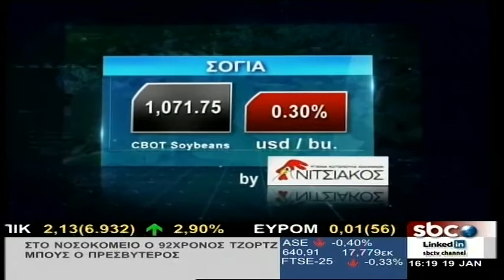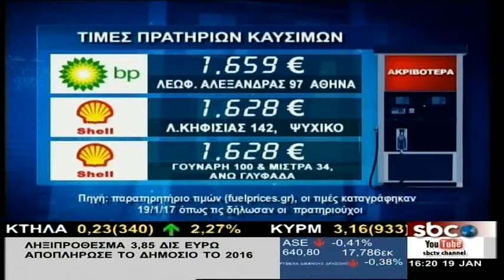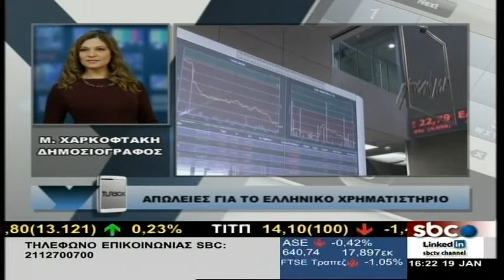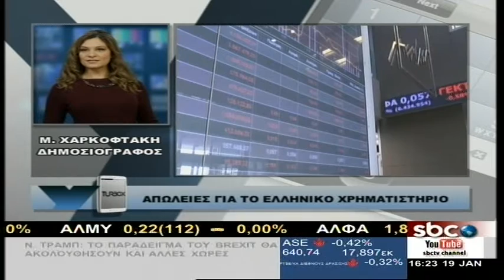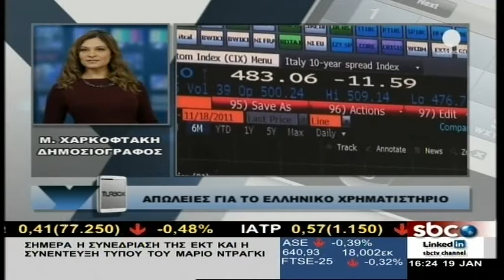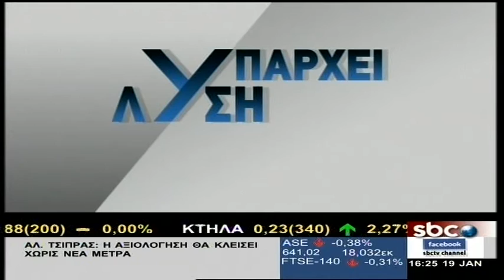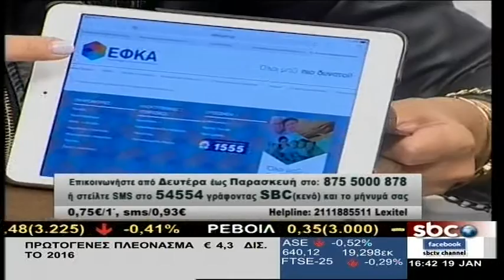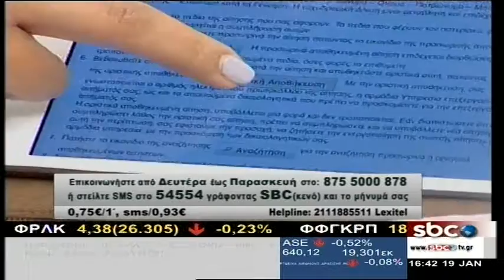ΥΠΑΡΧΕΙ ΛΥΣΗ @ sbcTV (19/01/2017)